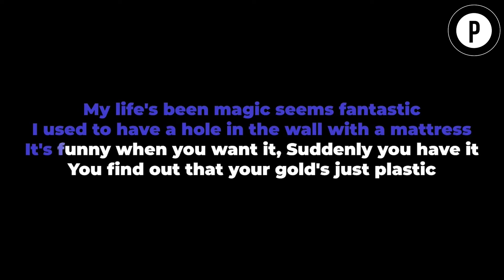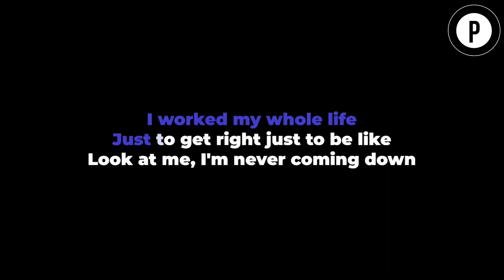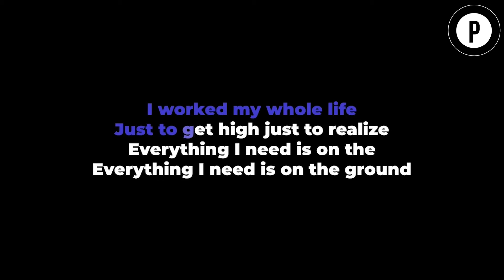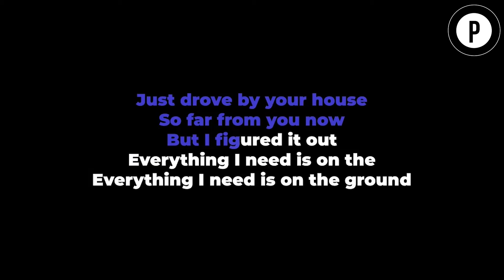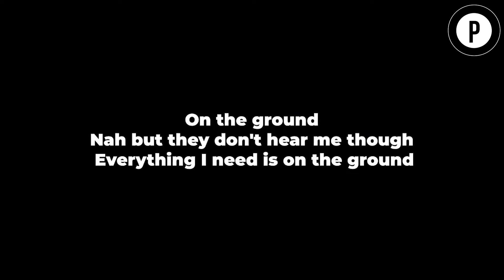ROSÉ - On the Ground KARAOKE Slowed Acoustic Piano Instrumental COVER LYRICS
ROSÉ On the Ground Karaoke Slowed Emotional Instrumental Acoustic Piano Cover Lyrics On Screen